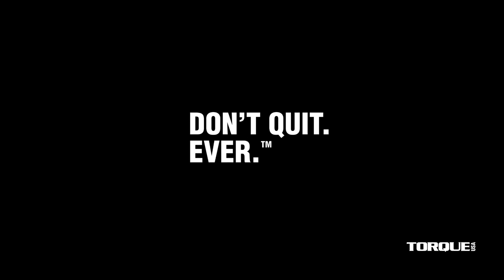TORQUEFITNESS_IHRSA 2024_TRADE SHOW BOOTH_X-DESIGNV1